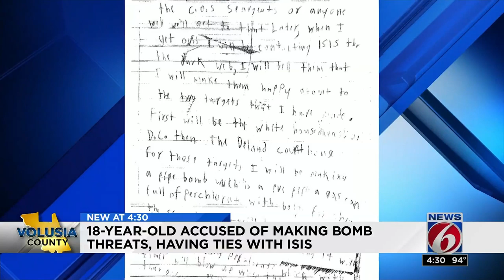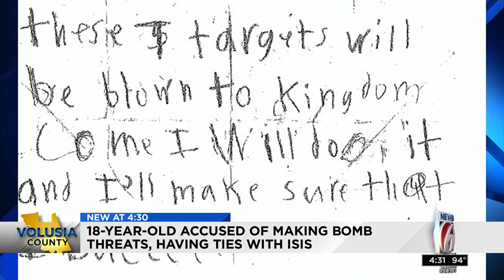Inmate accused of making ISIS threat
A Florida inmate is accused of writing a letter claiming that he wanted to join ISIS and bomb multiple targets.